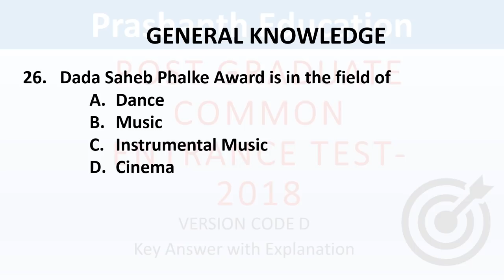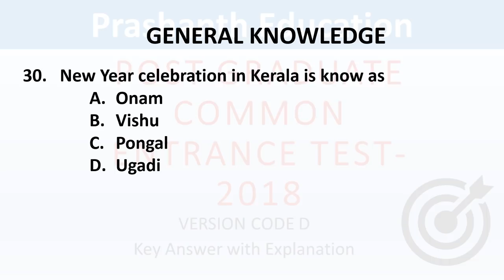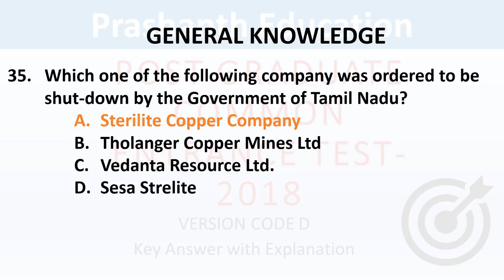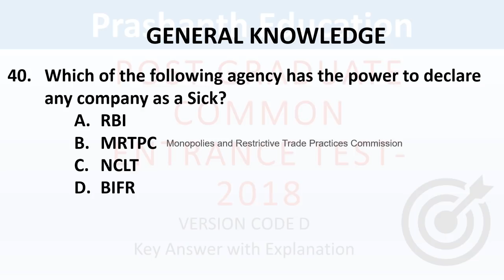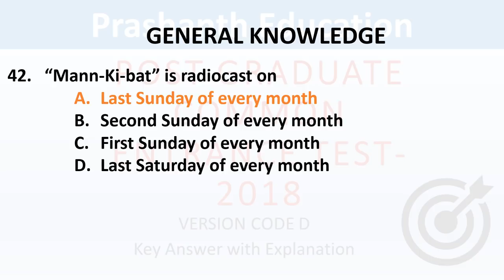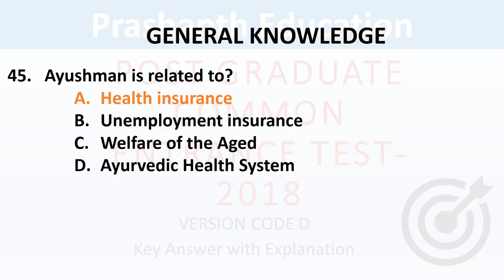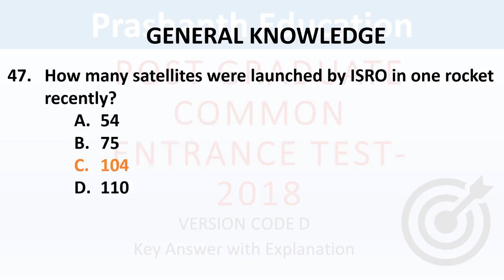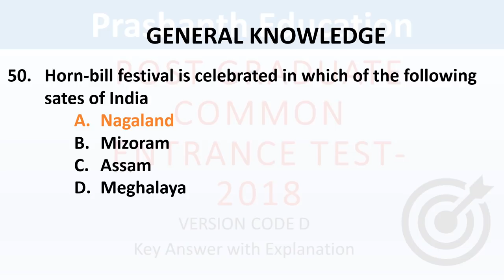Karnataka PGCET 2021 PGCET MBA 2018 question paper solution with answers Part 2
Whatapp Link is full so creating a new one Please join and ask admin for PGCET Preparation Materials
Quantitative Aptitude for Competitive Examinations
A Modern Approach to Logical Reasoning
A Modern Approach to Verbal & Non-Verbal Reasoning